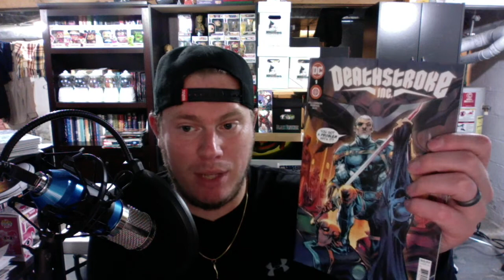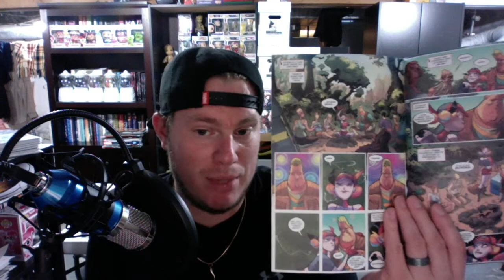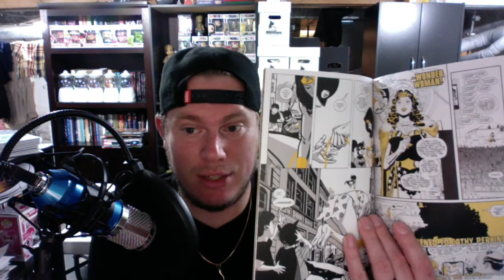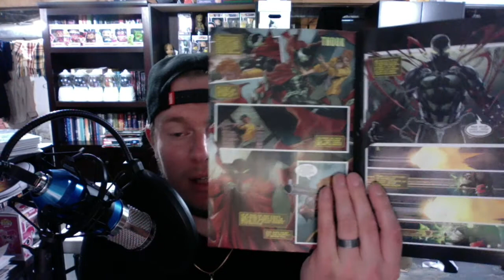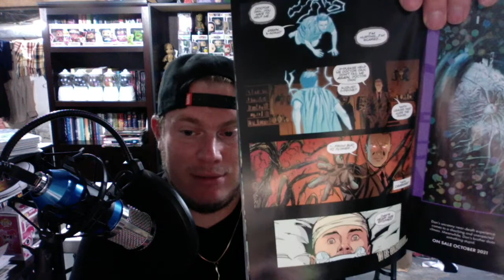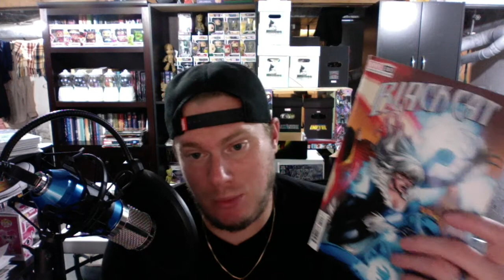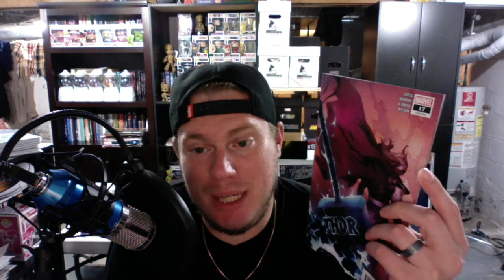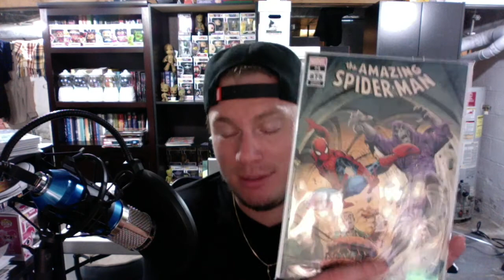Weekly Comics in Review | Reviewing This Week's Top Picks! | Loungers Assemble Hoodies!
Welcome to the Comics Lounge! Don't forget to stay up to date on this weeks hotorflop as we do a spoilerfilled show of comics that I enjoyed and was not so much of a fan of this week! Never forget that everyone is welcome to LoungeWithUs and make sure to check out our 1000subscribergiveaway! You are really going to love this one!